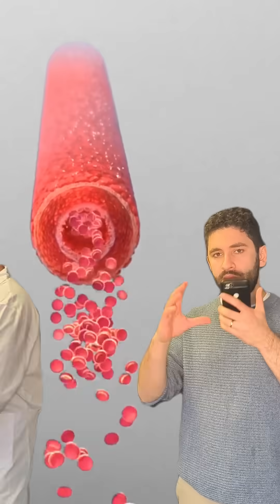Why Does Sunlight Improve Blood Pressure?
"UV radiation is a skin carcinogen, yet no studies link sun exposure to increased all-cause mortality." (PMID: 38661623)

In fact, there's abundant research showing the opposite: regular sun exposure is consistently associated with longer life expectancy.

One major reason is that when sunlight (specifically UV-A) hits your skin, it triggers the release of Nitric Oxide, a compound that improves blood flow and reduces cardiovascular deaths (PMID: 24445737).

For example, 29 518 swedish women were followed for 20 years and they found tha avoiding the sun is a risk factor for death comparable in magnitude to smoking (since smoking increases cardiovascular deaths).

Worried about skin cancer? It’s primarily sunburn—not moderate/sensible sun exposure—that poses a serious risk.

In fact, other studies show you're less likely to be diagnosed with melanoma (the most deadly form of skin cancer) if you spend more time in the sun without burning, according to Dr. Michael Holick, a leading endocrinologist at the University of Boston (PMID: 24288300, 12787139).

Even the most common cancer in the world—basal cell carcinoma (BCC), a type of skin cancer—is linked not only to sun exposure but also to longer life expectancy (PMID: 20574600, 23521172). As Dr. Weller puts it: “When you have a BCC skin cancer diagnosis, your actuarial life expectancy goes up.”

So if living longer and feeling better sound good to you, consider this your friendly reminder to get outside and soak up some sunshine.